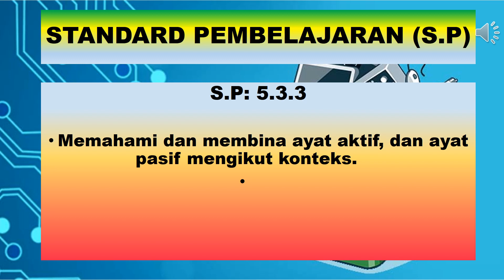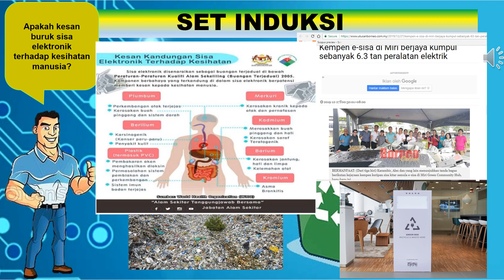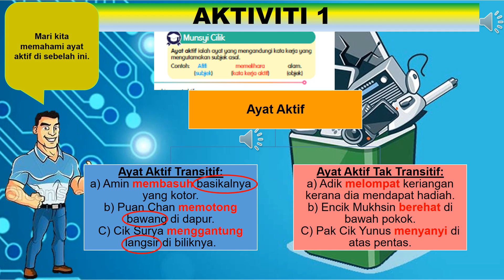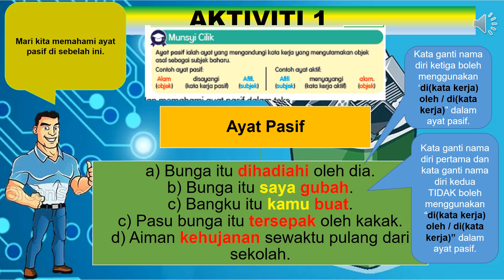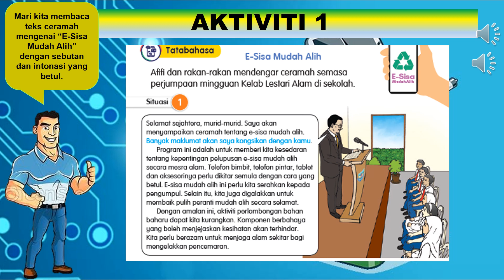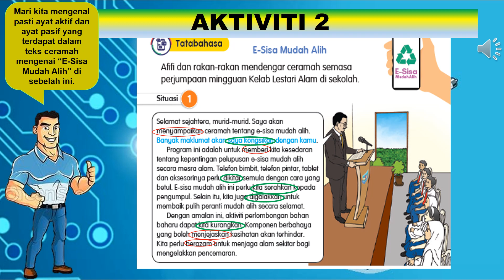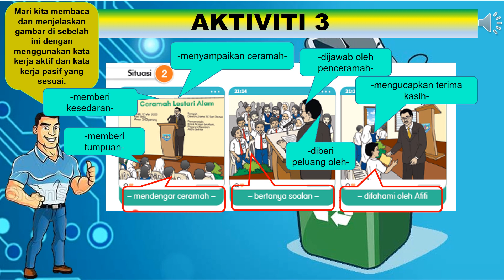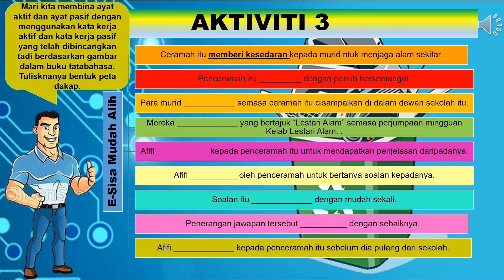BAHASA MELAYU TAHUN 5 (KSSR SEMAKAN) Unit 20 : 5.3.3 (E-Sisa Mudah Alih)